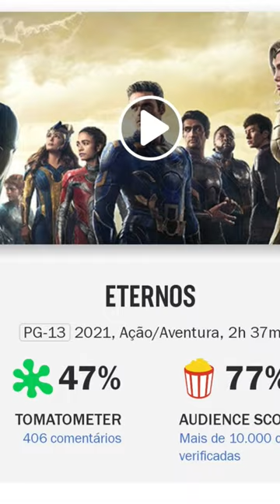ant-man 3 ja é o 2° pior filme da marvel!